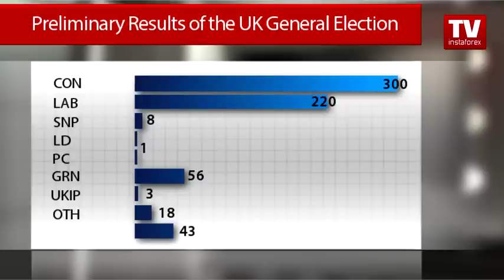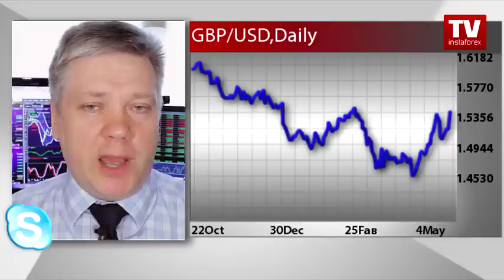Will pound keep buyers after US employment data